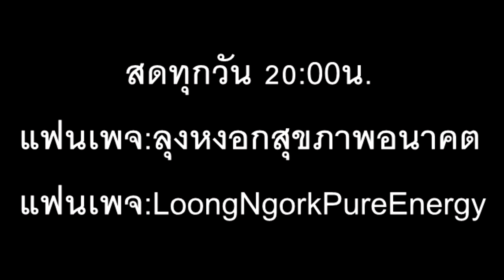แค่เห็นแล้วจับต้องได้นับว่าเก่งแล้วไช่ไหม ? ภาษาลุงหงอกกิ๊กก๊อก09/สค.08/2563